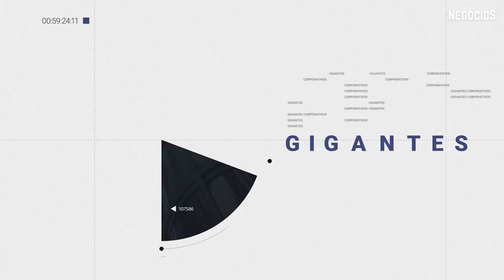FinSphera, impacto ambiental y social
Alberto Ratia, Co-fundador de FinSphera

FinSphera es la primer Plataforma de Crowdfunding de Impacto Ambiental y Social autorizada en México. FinSphera hará posible que las Pymes obtengan crédito más fácil, más rápido y a menor tasa de interés y por el otro lado los ahorradores que les presten a las Pymes obtendrán una mayor tasa de interés por su dinero. Incluimos dentro de nuestro análisis de crédito estas variables sociales y medioambientales para que las Pymes que implementen estas buenas prácticas se podrán financiar todavía más barato.